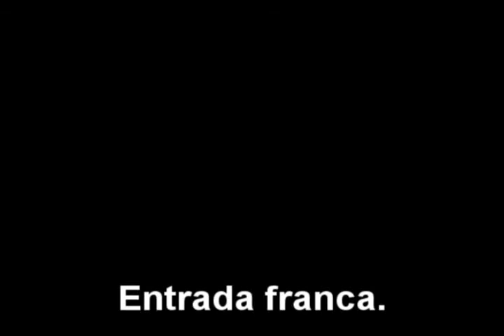WORKSOP - GUITARRA - INHUMAS 14-11-2014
Workshop de guitarra com Luis Suarte, Ricardo Sousa e Icaro Paiva em Inhumas no dia 14 de novembro de 2014 no Centro de Cultura Nelo Egídio Balestra.
Apoio: Quantum Studio